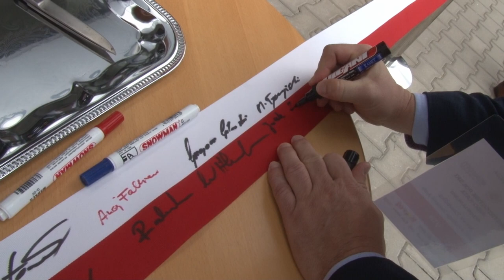Mistrzostwa Polski w Kata Judo 2021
Kata Judo w Polsce rozwijają się coraz szybciej. Mistrzostwa Polski są tego przykładem. Był to ostatni sprawdzian przez Mistrzostwami Europy, które za kilkanaście dni odbędą się w Józefowie pod Warszawą. Zawody zostały połączone z ceremonią otwarcia klubu Start Radom.

Taki pierwszy samodzielny reportaż z Mistrzostw Polski w Kata Judo. Ciekawy jestem jak wam się spodoba. Jeszcze wiele przede mną ale najważniejsza pasja. Na więcej profesjonalnych materiałów zapraszam na FighTime.pl.
Muzyka